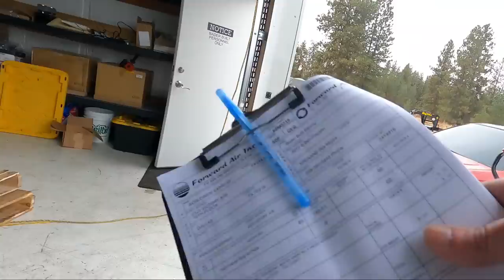The AWD Civic gets Sequential dogbox Transmission!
I got a Quaife Sequential Dogbox for the awd civic! Wife gets a new civic! Andrew awd civic test drive!

-Outfront Motorsports
-Clutch Masters
-Torque Solutions
-Off The Line Performance
-Manley Performance
-Kozmic Motorsports
-Cylinder Head Service
-M & H Tires
-Ranch Built Fabrication
-Raven Fabrication
-Fishead Performance
-14.7 Solutions
-Company 23
-Renegade Motorsports